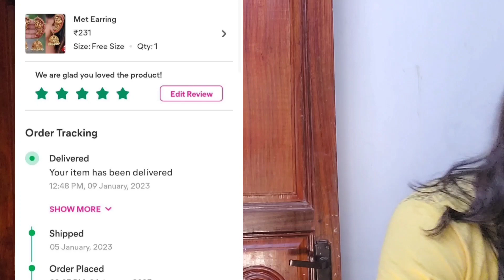My costume details with links on kaadhu kuthu event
meesho codes

earing
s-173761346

waist band

s-99403588

bangles

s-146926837